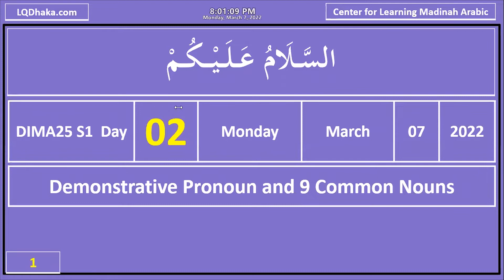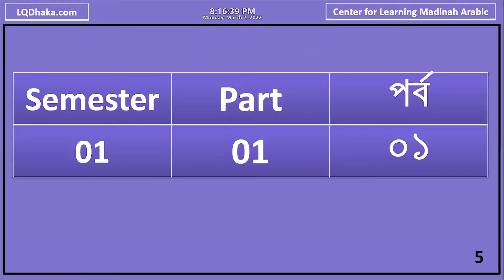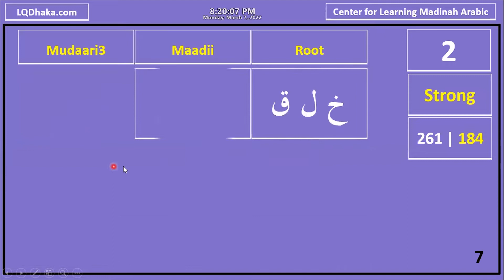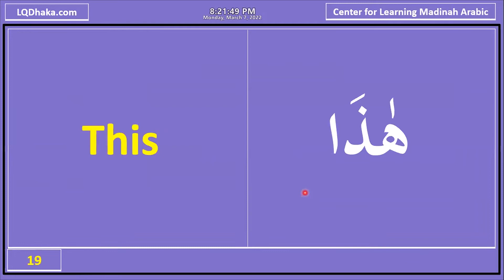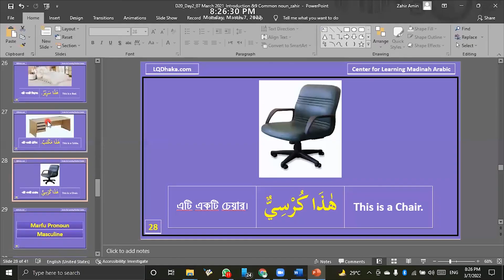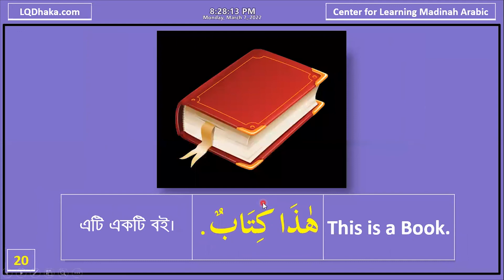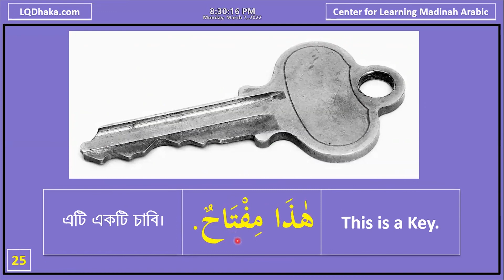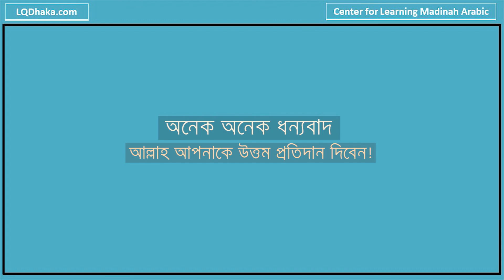DIMA25 Semester 1 Day 02 (Reader 1 Lesson 1)